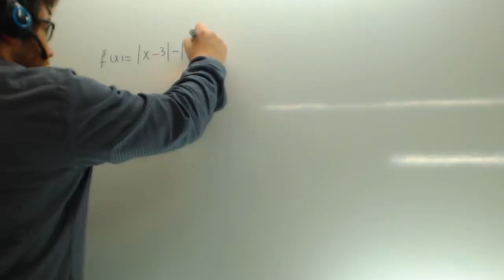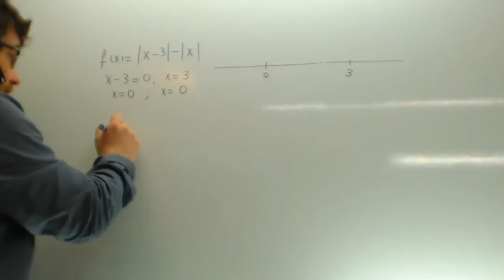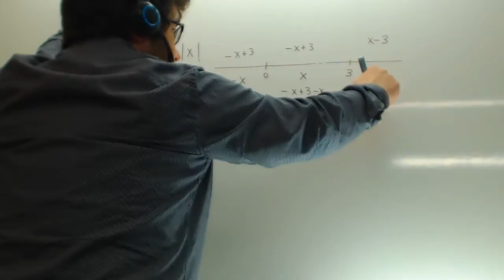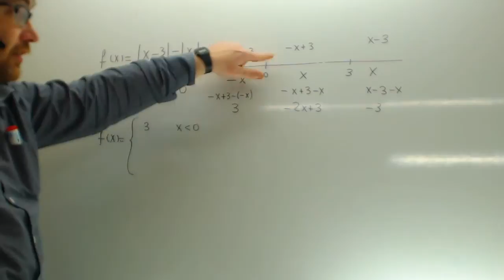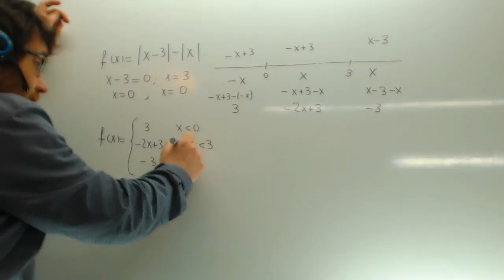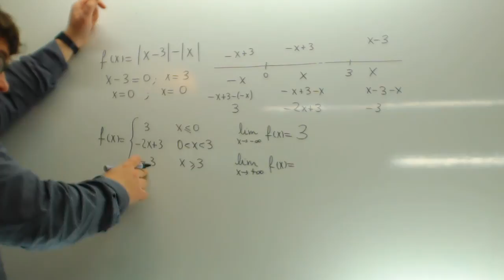Funcion con valor absoluto pasar a funcion a trozos Matematicas 1 Bachillerato Academia Usero